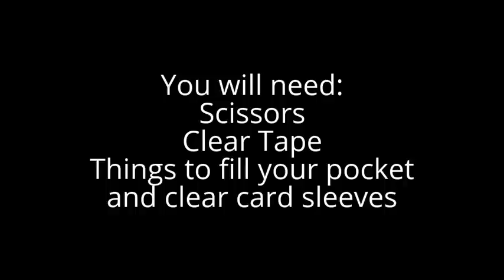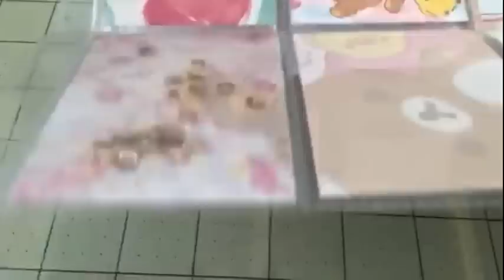How to make a Shaker Pocket for a Pocket Letter without a fuse tool - DIY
In this video I'm showing how to make a shaker pocket for a pocket letter.